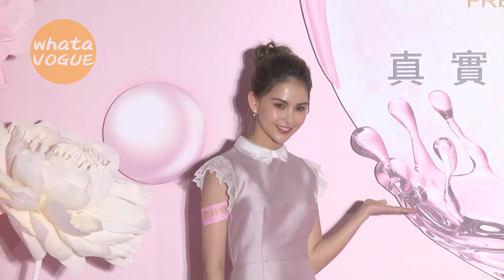昆凌當殺手 巨石強森超貼心